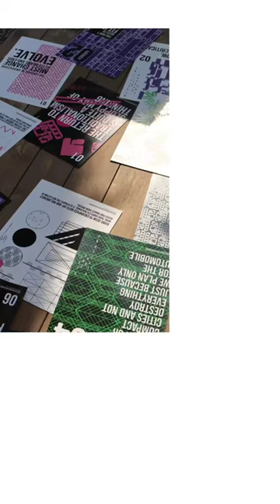Story Behind Emotion and Commotion With Akshat Bhatt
'Emotion and Commotion’ is a compilation of the thoughts and principles we abide by at the studio— it serves as a reminder to challenge and evaluate ourselves, while maintaining a sense of lightheartedness and not taking ourselves too seriously.

We engaged in an experiment with a visual artist, Harsh Nambiar to peel back the layers of technical complexity and discover the core of our practice. The outcome, we realised, was something that could resonate with all and extend beyond the realm of architecture.

We are delighted to share our insights with you and hope that they inspire you as well!